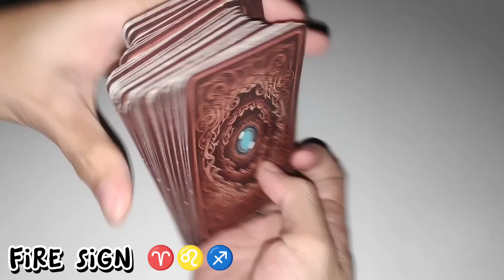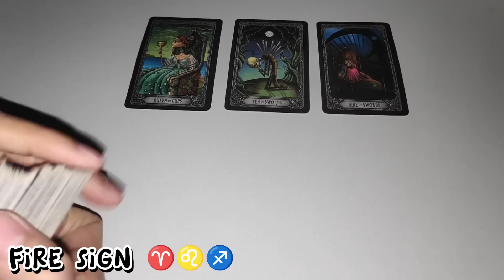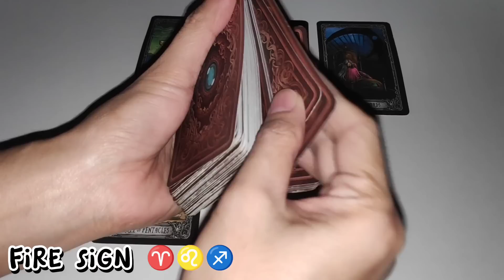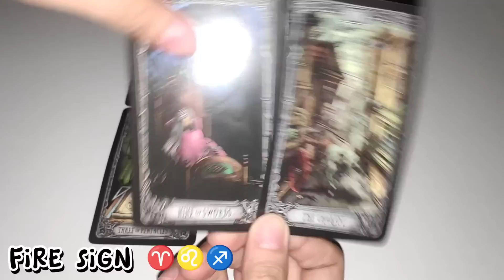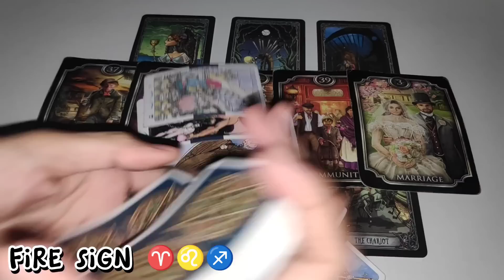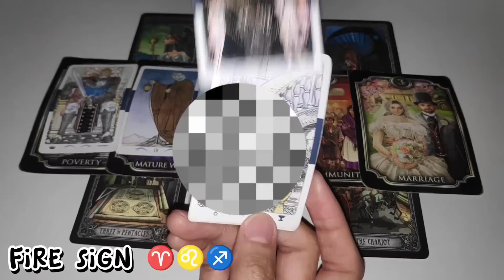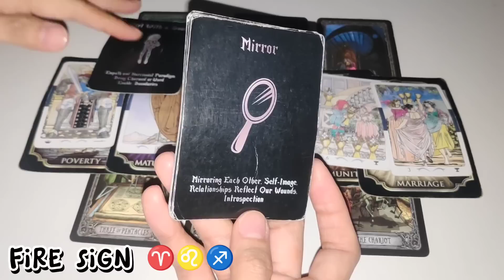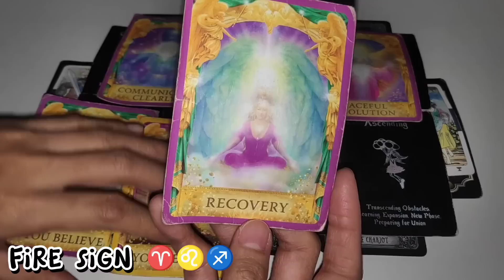May Ibang Nakalaan Sayo | ARIES ♈ - LEO ♌ - SAGITTARIUS ♐ | 777